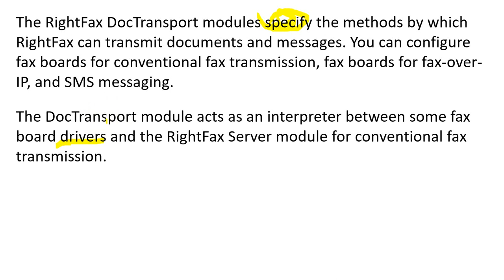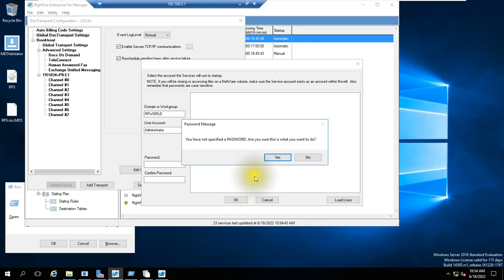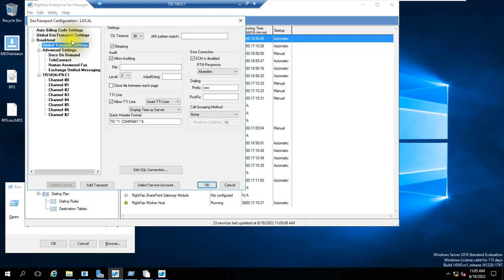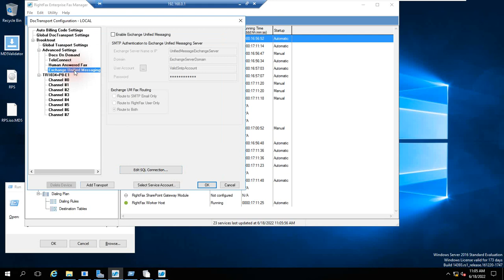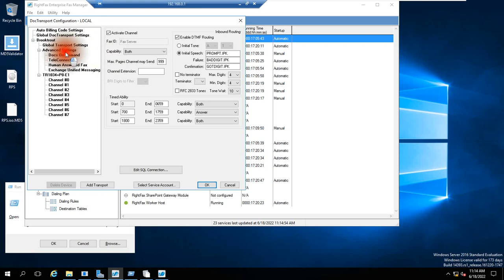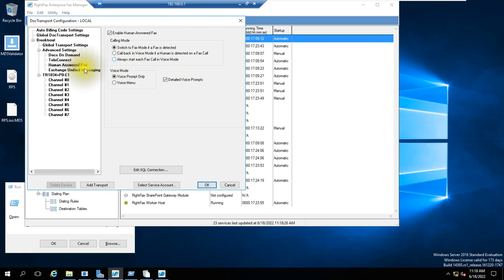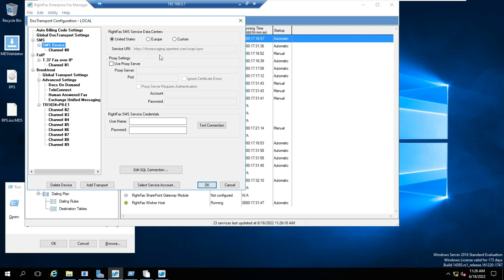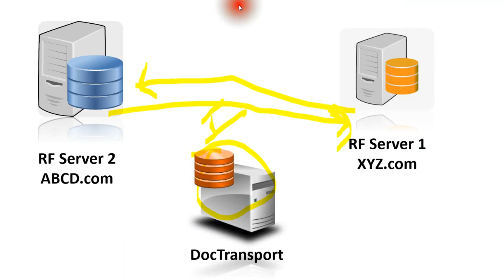Configuring & Managing DocTransport modules with (EFM) step by step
Configuring & Managing DocTransport modules with (EFM)